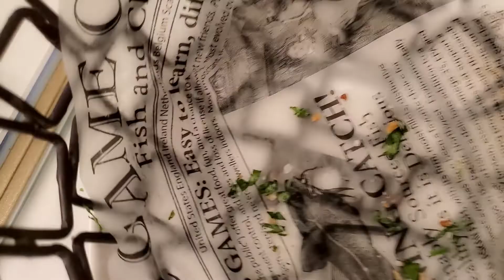Celebrating My Cousin's 21st Birthday At Sugar Factory Dallas! [Vlog]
Hey Guys! It was my cousin Basimah's birthday so we took her to the Sugar Factory in Dallas Texas! The food was SO GOOD like omg the price was worth it! i hope you enjoyed this vlog sorry I've been inconsistent I will do better LOL!

☆How you can help make a change in the world☆

☆Questions & answers☆
Q=What's your name/age? ↠ Jordan & 16 (atm)!
Q=Pronouns/birthday/sign? ↠ He/Him, April 10th, Aries!
Q=What's your favorite color? ↠ Iggy Orange (Burnt Orange)!
Q=Where are you from/live? ↠ From Wisconsin live in Texas!
Q=What do you film with? ↠ Samsung Galaxy S10 Note+!
Q=What do you edit with? ↠ Movavi Video Editor Plus!

Sub count -
View count -

=) Tags, you're it! Get it lol? (=

Remember, you're a ☆ ^_^